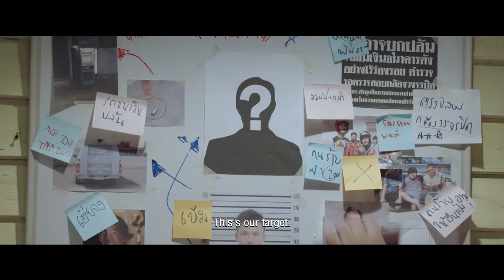Oversize Cops Trailer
“Can” and his three cop friends became the worst shame to Thailand’s Police ever in the history since they were too fat and too slow to catch the robber in the latest news headline. The four chubby cops need to face penalty and hence to shed off lots of weight to regain a better image of Thai police through extreme training courses within 3 months. However, the training turns more exciting when a pretty Zumba dance trainer “Meen” is added into the mission.
Worse robbery continuously occurred where a bank van with hundred grand of dollars was robbed without any trace. The four sergeants need to shape up and, at the same time, to investigate the crime.
It is three months of four funny chubby cops gone wild to fight criminals. The deadline of losing weight is approaching but the criminal mystery is yet unsolved. How could the big guys survive the lowest of their career?